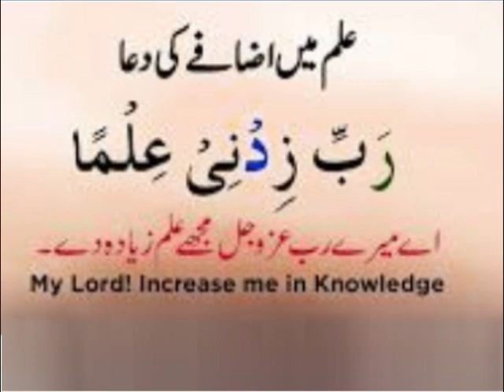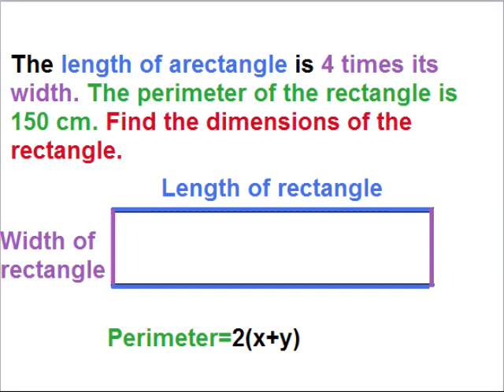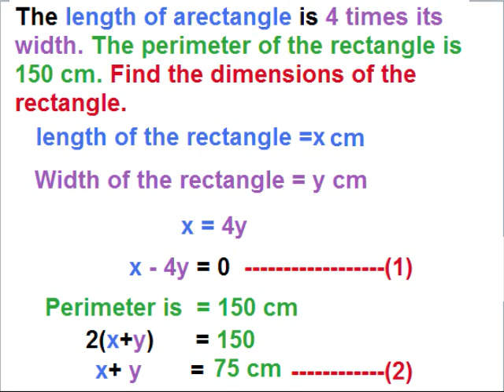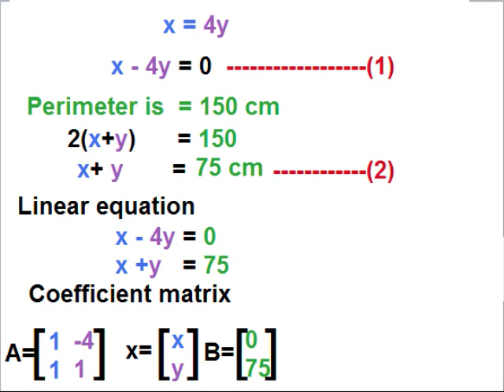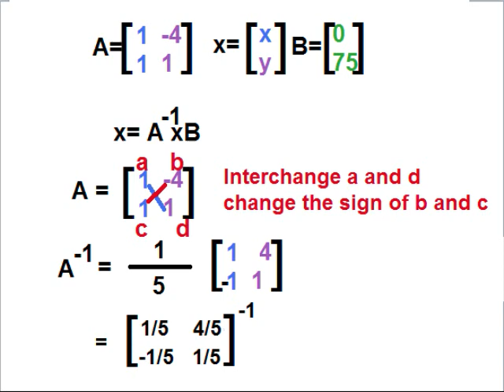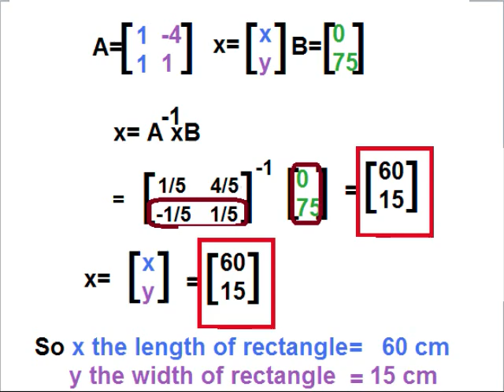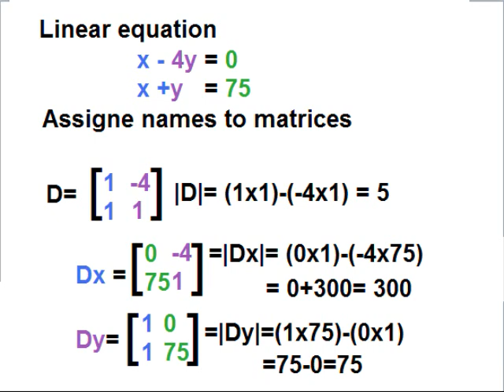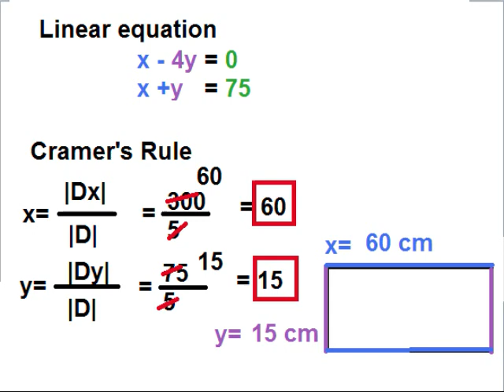Maths 9 in Urdu/Word problem/exercise 1.6 part 2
9th class math unit 1, exercise 1.6 part 2 Solution of word problem by applying inverse matrix method and Cramer's Rule